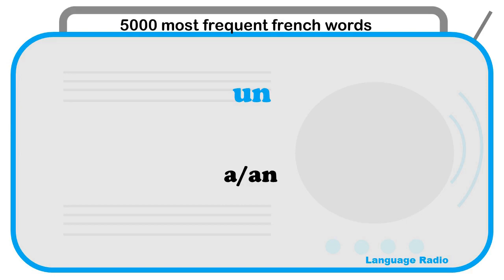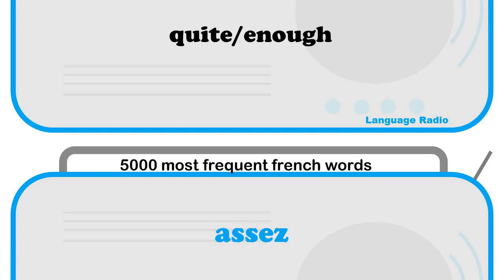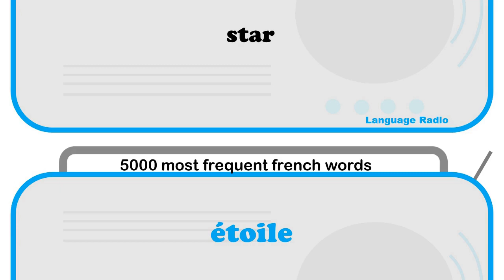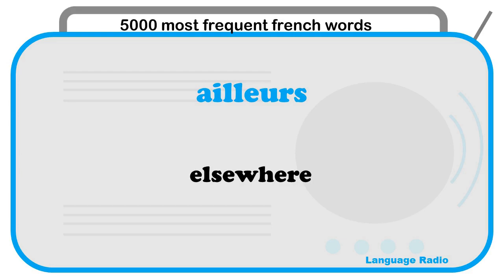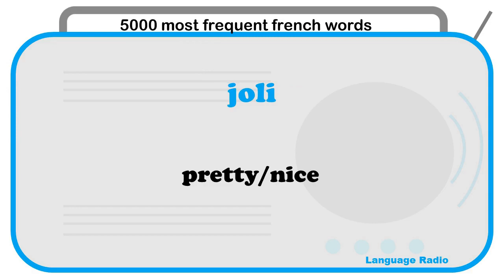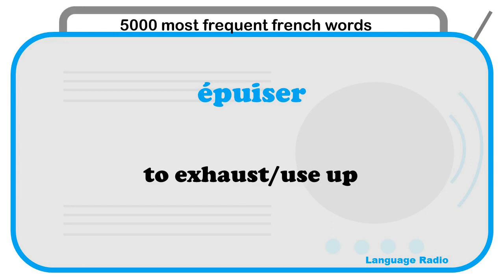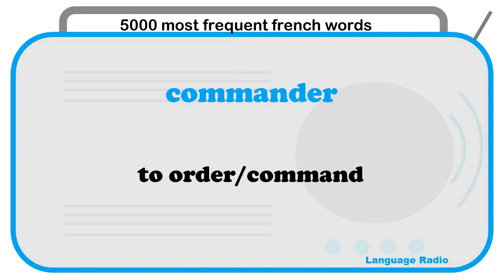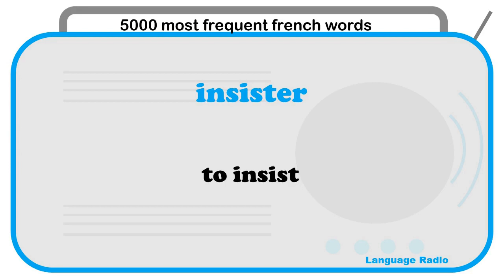Learn French - The 5000 most common words - Part 1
It really helps us a lot. Thank you very much!